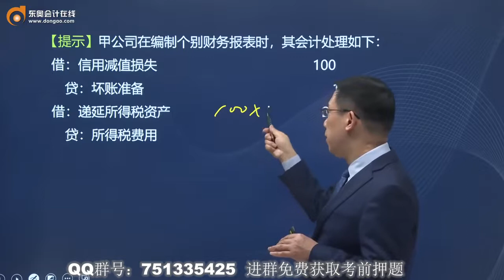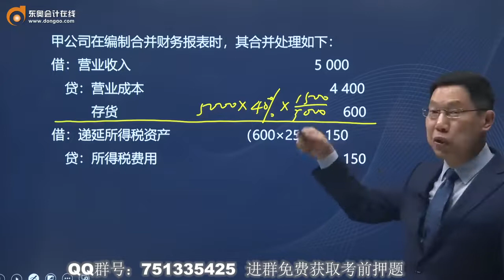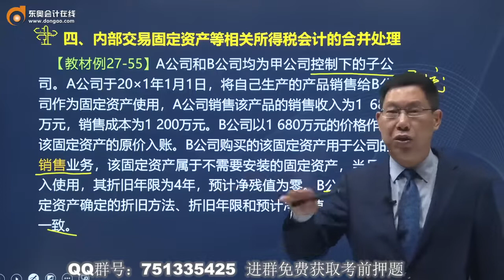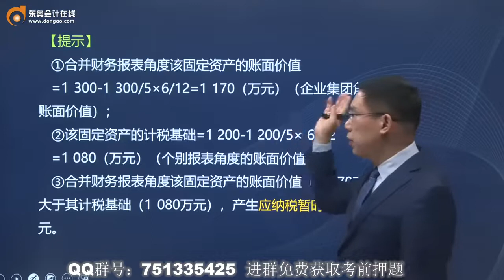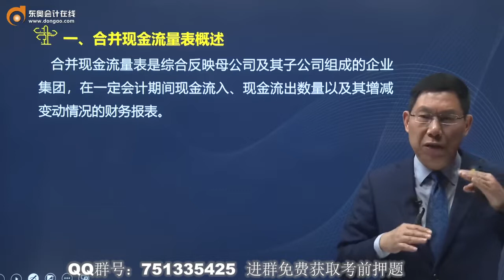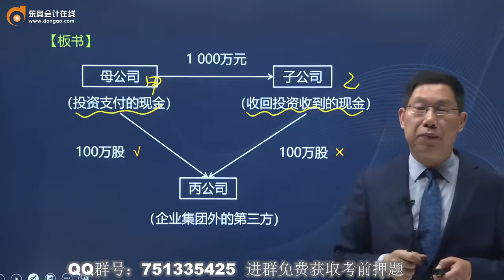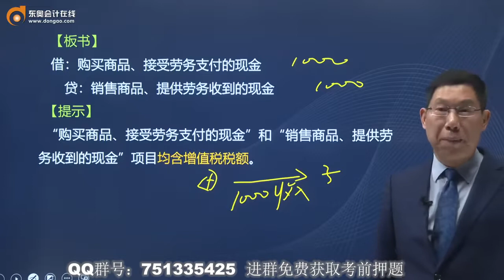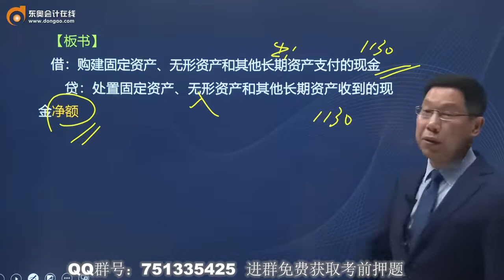2022 CPA 会计 赵小彬 基础班第156讲 所得税会计相关的合并处理，合并现金流量表的编制